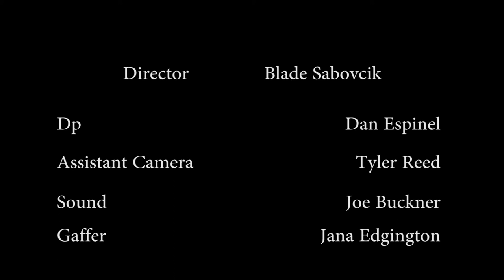Blade Sabovcik Burn After Reading